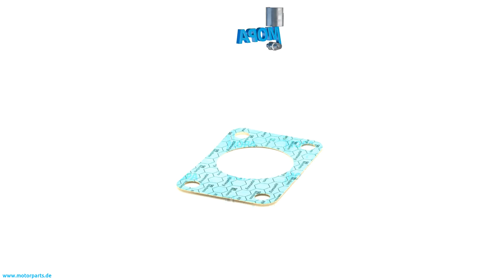5840150980 - MOPA GASKET suitable for MTU engines